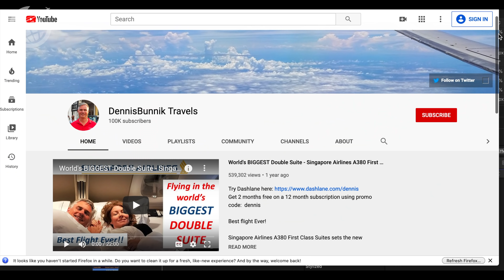Mile High Club? Future First Class Flights? No Flying for 12 Months?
YouTube Trip Reporters Jeb Brooks and Dennis Bunnik tackle major questions about the past, present, and future of flying in this second episode of their as-yet unnamed series (which may be called “Have Passports. Can’t Travel,” but we’re still not sure).

Even though they’re separated by more than 10,000, these two First Class Travelers talk about everything from the Mile High Club to Kylie Minogue in this wide ranging discussion of travel-related topics relevant to frequent flyers, aviation enthusiasts, and anyone who longs to hop onboard an airplane sometime soon.

Friends from moment one, these two blokes happily talk rubbish and invite you along for the ride.

0:00 Welcome!
1:13 Which Airline, That You've Not Reviewed, Would You Like to Fly?
5:26 What Do You Think of Inflight Pajamas (and Kylie Minogue)
9:14 Dennis Bunnik's Plea to Kylie Minogue
10:15 Which Two Cities, Not Currently Linked by a Nonstop Flight, Would You Like to See Connected?
10:55 How Have "Secondary Cities" Been Impacted by Changes to Air Travel?
15:25 What Will First Class Look Like in the Future?
19:08 How Widespread is Membership in the Mile High Club?